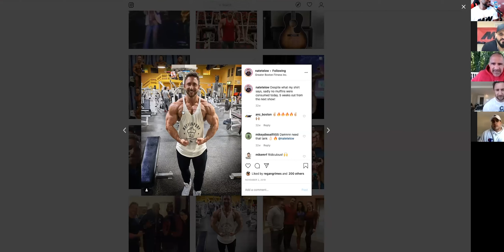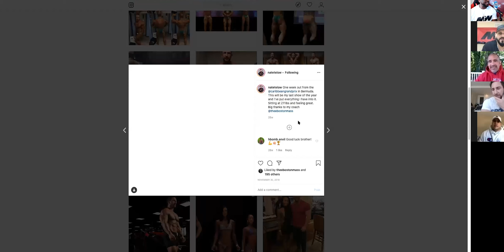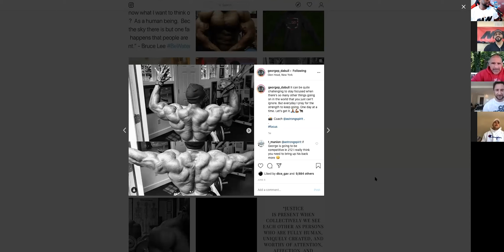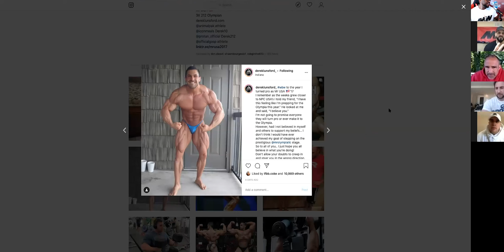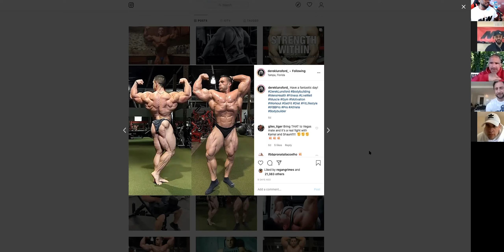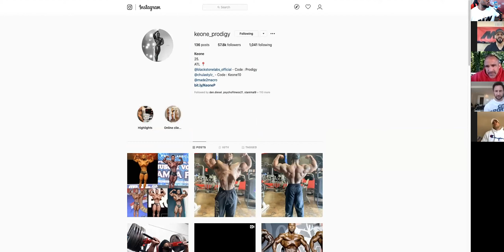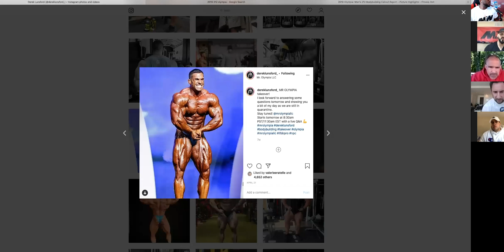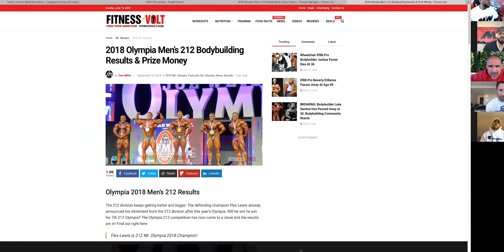Shooting the Shit Episode 6 | Jose and Nate of "The Boston Mass Podcast" Can Flex Lewis WIN the open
On episode 6 of @_shootingtheshit bodybuilding podcast, we’re extremely excited to have the privilege of shooting the shit with @natetelow and @theebostonmass . They’re the hosts of the new “The Boston Mass” podcast. We look forward to discussing their new podcast, and also Jose’s very successful bodybuilding career.

Follow my Co-Hosts
Mike Cipriani

And of course Our Guest
@natetelow and @theebostonmass

For information on being a guest or sponsor for our show email

Ninja Foodi 4 in 1

Channel is dedicated to Bodybuilding for beginners, Bodybuilders, bodybuilding Cutting Diets, bodybuilding motivation, Female bodybuilding motivation, Aesthetic Bodybuilding, Muscle and Strength, Food, Cooking, and Meal Prep.